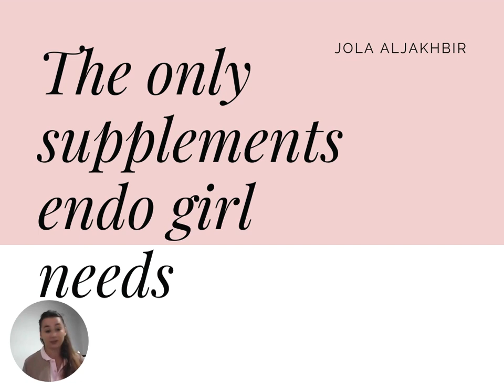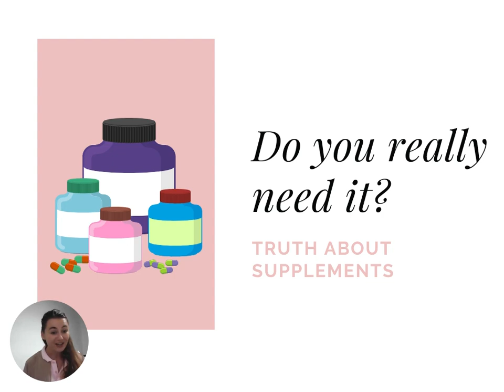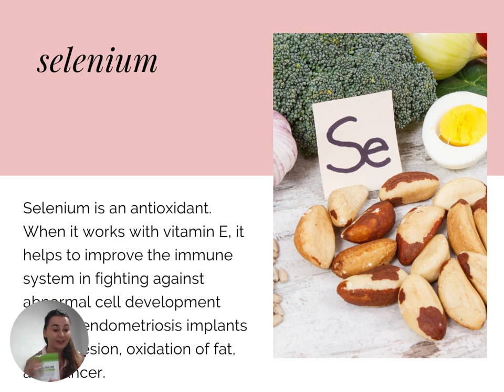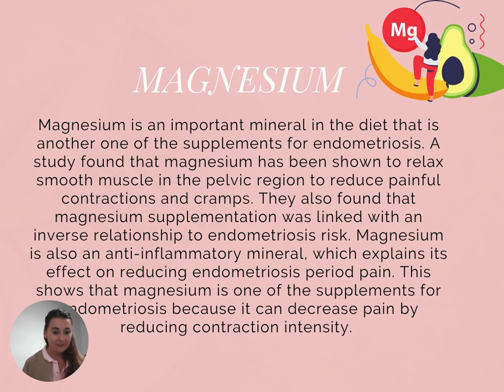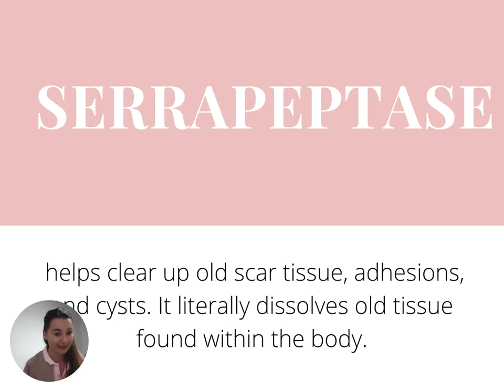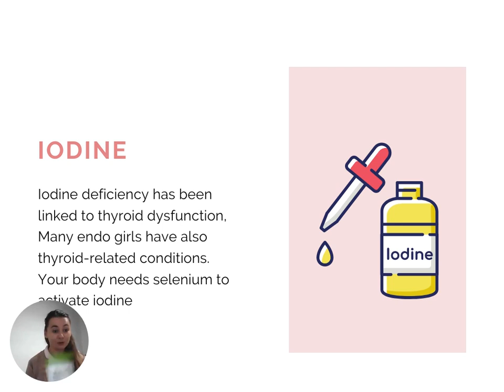The only endometriosis supplements you need -symptoms be gone!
Do you need supplements to heal from endometriosis?
Which supplements are the best?
What do they do? How much do they cost?
Can you use natural sources instead?
This video covers it all.
5 Supplements essentials you might consider purchasing if you want relief from endometriosis symptoms.